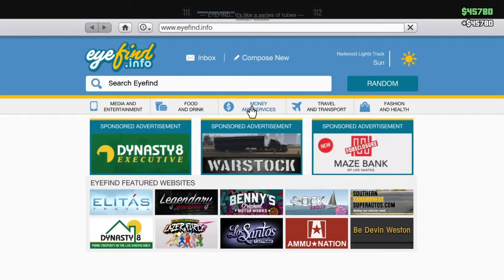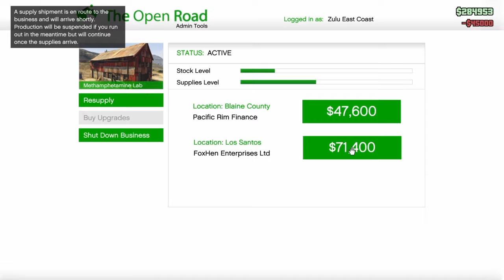Welcome to GTAV Lol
Just getting back gaming. First capture of the day. By capture I mean first bit I recorded. Heres the film